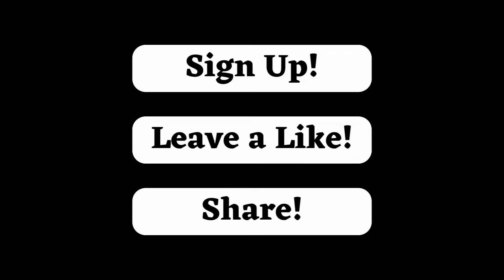Reinforced Squadron: Kuwait Incorporates Four Eurofighter Typhoons into its Air Force!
In another exciting episode of Titan Tar, we bring you fresh news about the strengthening of defense in Kuwait. Join us as we explore the incorporation of four Eurofighter Typhoons into Kuwait's air force, a significant milestone for the country's security and defense capability.

In this video, we will dive into the details of this strategic acquisition and how these state-of-the-art aircraft are strengthening Kuwait's position on the international stage.

Additionally, we will examine the regional and global implications of this addition to Kuwait's air force. Be prepared to discover how the combination of cutting-edge technology and determination strengthens Kuwait's security and its ability to respond to emerging challenges.

Don't miss the opportunity to stay informed about the latest developments in the field of defense and geopolitics.

Titan Tar, your trusted guide on defense and geopolitics matters!